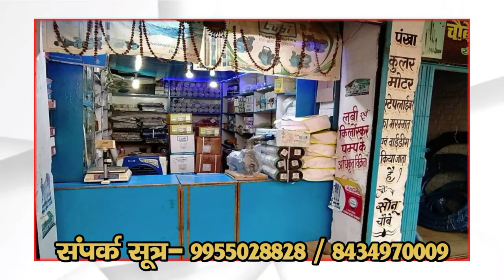Barwadih | मदन प्रसाद को कोविसील्ड वैक्सिन के जगह पड़ा लापरवाही से को- वैक्सिन का इंजेक्शन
TalashNewsBarwadihnews today , local news , news headline , news paper , breaking news today